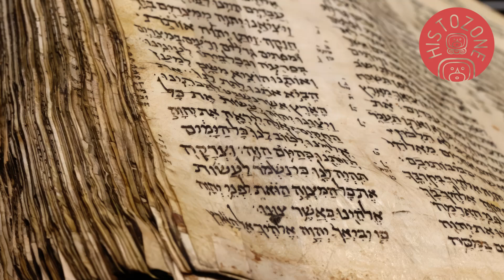“เกลือ” ความยิ่งใหญ่ทางประวัติศาสตร์ วิทยาศาสตร์ ความเชื่อ และ 7 ตำนานเกลือทั่วโลก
“เกลือ” ความยิ่งใหญ่ทางประวัติศาสตร์ วิทยาศาสตร์ และ ความเชื่อ กับ 7 ตำนานเกลือทั่วโลก

สวัสดีค่ะ มินกลับมารายงานตัวค่ะ ^_^

จริงๆแล้ว ประวัติศาสตร์ที่น่าสนใจของเกลือมีมากมาย ทั้งคุณสมบัติกายภาพและพลังงานทางวิทยาศาสตร์ก็มากมายจนเป็นวิจัยต่อเนื่องหลากหลายมากๆ เวลาเพียง 12 นาที จุไว้ไม่ได้ มินเลยรวบรวมเฉพาะที่น่าสนใจมากๆ เอามาเล่าสู่กันฟังค่ะ มาพร้อม 7 ตำนานเรื่องเล่าเกี่ยวกับเกลือจากทั่วโลก

00:00 เกลือในฐานะแร่เฮไลต์: จุดกำเนิดจากธรรมชาติพันปี
01:47 เกลือกับพลังงานในมุมวิทยาศาสตร์: พลังที่ซ่อนในเคมีและฟิสิกส์
03:08 เกลือกับประวัติศาสตร์ของมนุษย์: ความเค็มที่เปลี่ยนโลก
04:25 เกลือกับพลังงานทางความเชื่อ: เมื่อวิทยาศาสตร์พบพลังจิตวิญญาณ
05:55 ตำนานแห่งเกลือ จากทั่วโลก
06:05 เรื่องที่ 1: พันธสัญญาแห่งเกลือ – เกลือในพระคัมภีร์ไบเบิล
07:20 เรื่องที่ 2: เกลือแห่งทะเลสาบอัสซาล – คำสาปของดินแดนเค็มที่สุดในโลก (จิบูตี)
08:37 เรื่องที่ 3: ยักษ์ Ymir และเกลือแห่งจักรวาล – ตำนานไวกิ้ง (นอร์ส)
09:41 เรื่องที่ 4: วิญญาณ Domovoi และเกลือแห่งบ้าน – ตำนานสลาฟ (รัสเซีย/ยูเครน)
10:41 เรื่องที่ 5: ซูโม่ พิธีกรรม และเกลือแห่งเทพ – ความเชื่อชินโต (ญี่ปุ่น)
11:22 เรื่องที่ 6: เกลือแห่งเทพี Tlazolteotl – ตำนานอัซเทค (เม็กซิโก)
12:05 เรื่องที่ 7: คำสาปเกลือแห่งโรมัน – Carthage ถูกลบจากแผนที่

คิดเห็นกันอย่างไร อย่าลืมมาพูดคุยกับมินเยอะๆนะคะ
หากผิดพลาดประการใด มินขออภัยไว้ ณ ที่นี้ด้วยค่ะ

Minnie - HistoZone Admin

Music title: History ambient No.05
Music is copyrighted by HistoZone . The first public was published on  JUNE 09,  2025 on HistoZone Youtube Channel.
ขอบคุณทุกคนที่ติดตามและเป็นกำลังใจให้กันมาตลอดนะครับ  ทุกคนคือส่วนหนึ่งที่ทำให้ช่องของเราเติบโตขึ้นเรื่อยๆ ครับ

ท่านไหนที่อยากร่วมเป็นส่วนหนึ่งในการสร้างสรรค์คอนเทนต์ดีๆ ของเรา สามารถสนับสนุนเราได้ง่ายๆ ผ่าน Super Thanks ครับ

ทุกการสนับสนุนของท่านมีความหมายกับเรามากๆ ครับ ขอบคุณมากครับ
หากชื่นชอบคลิป เป็นกำลังใจให้กัน โดยการ กดติดตาม กดไลท์ กดแชร์คลิป ให้ด้วยน่ะค่ะ^^